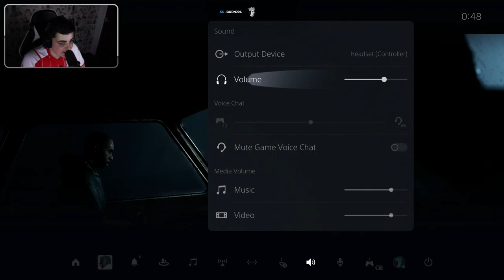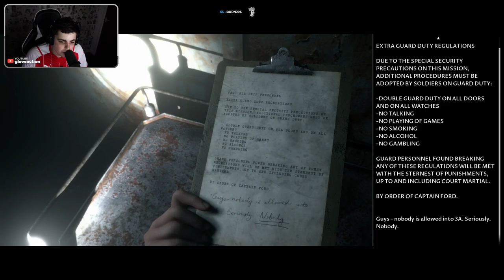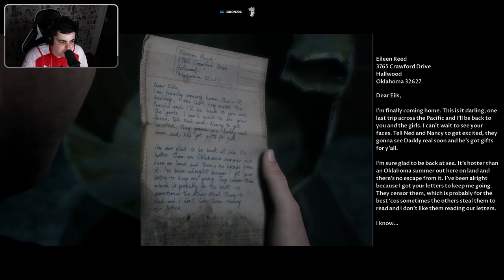PIRATES! | Man of Medan #2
Hope you all enjoy my playthrough of Man of Medan I recently completed on stream! Episodes uploaded daily.